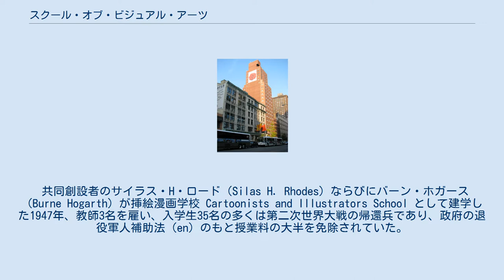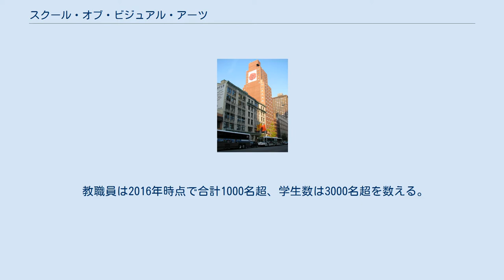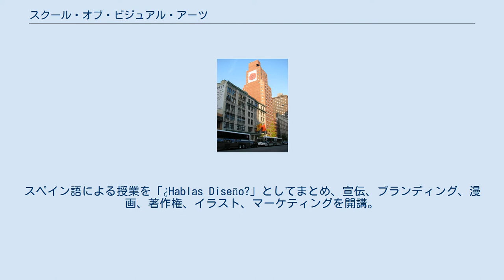スクール・オブ・ビジュアル・アーツ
23丁目東校舎の外観（209番地） 23丁目東校舎のアップ（209番地） 21丁目東校舎（214番地） ニューヨーク市スクール・オブ・ビジュアル・アーツ（SVA NYC, 英語: School of Visual Arts NYC）は、ニューヨークのマンハッタンにある芸術大学。
1947年に設立され、全米美術大学協会の加盟校である。
 共同創設者のサイラス・H・ロード（Silas H. Rhodes）ならびにバーン・ホガース（Burne Hogarth）が挿絵漫画学校 Cartoonists and Illustrators School として建学した1947年、教師3名を雇い、入学生35名の多くは第二次世界大戦の帰還兵であり、政府の退役軍人補助法（en）のもと授業料の大半を免除されていた。
校名は1956年に「スクール・オブ・ビジュアル・アーツ」School of Visual Artsに改称、第1期の学位授与は1972年である。
学位は1983年に絵画と素描、彫刻専攻に対して芸術修士（MFA）を追加した。
 教職員は2016年時点で合計1000名超、学生数は3000名超を数える。
学部には学士課程11講座、大学院に修士課程22講座を置き、中部州大学各種学校連盟高等教育連絡会（en）ならびに全米美術大学協会に加盟する。
 学部でインテリアデザイン専攻生の学士号 BFA はインテリアデザイン学位協議会（en）の認証学位である。
専門機関の認証資格を取得できる修士号は美術療法（en:art therapy）専攻生の修士号 MPS（アメリカ音楽療法協会・en）、美術教育学修士号（教職準備資格協議会・en）である。
 建学50周年を記念し、1997年に ジョージ・チェルニー（George Tscherny）によるロゴが決まり その後、2013年に更新された。
 当学では社会人教育としてほとんどの専攻科目を受講でき、学位取得の対象ではない。
さらに実務面の職能開発や研修を用意し、夏季講習にはレジデンス生（residency）を受け入れる。
 en:continuing education en:professional development en:corporate training 短期海外留学制度があり、渡航先と研修科目は多岐にわたる。